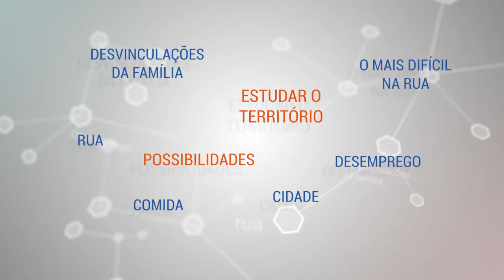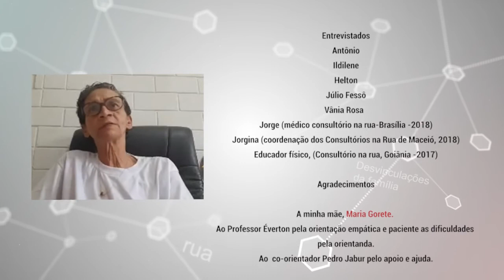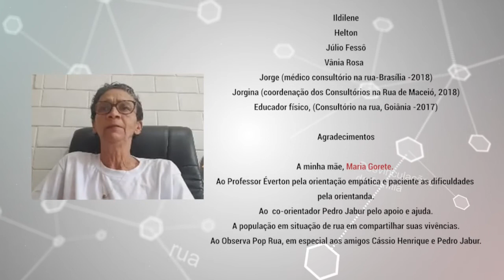Saúde Coletiva - por Tâmara Rios